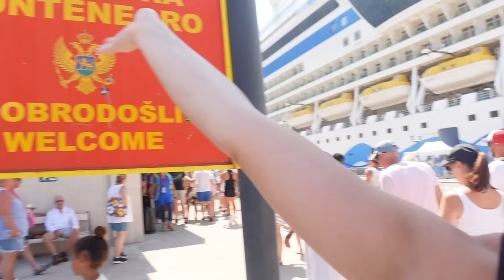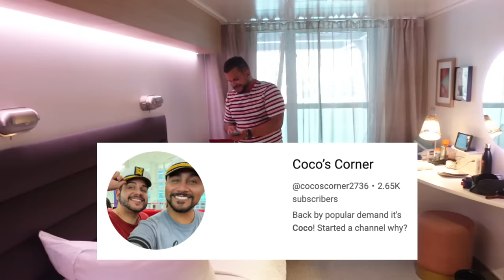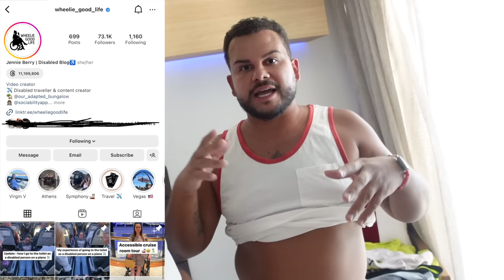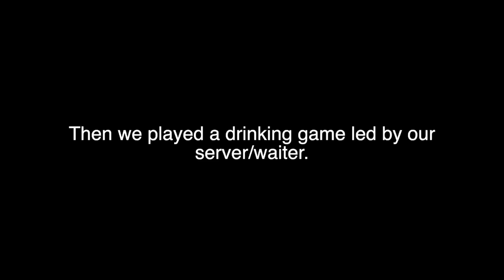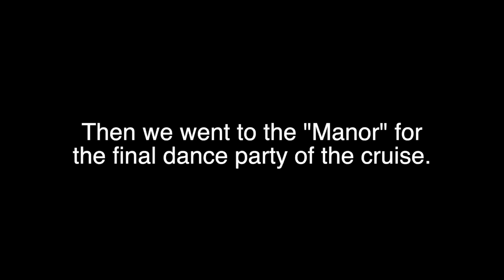WILD TIMES ON VIRGIN VOYAGES RESILIENT LADY | KOTOR & CORFU | PART 3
This is the last episode of my Virgin Voyages Resilient Lady vlog series. In this vlog, the Resilient Lady ports in Kotor and in Corfu. We end off the cruise with a day at sea.